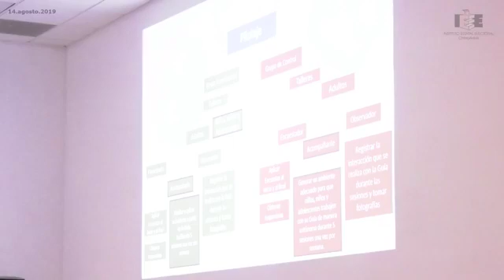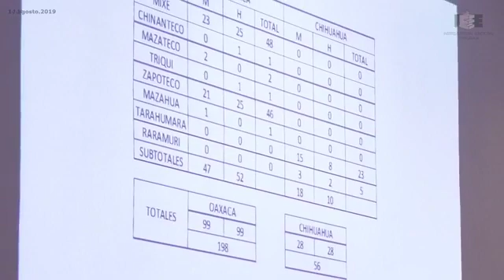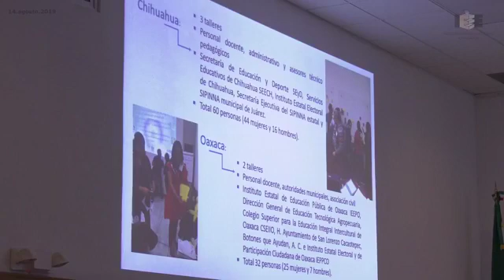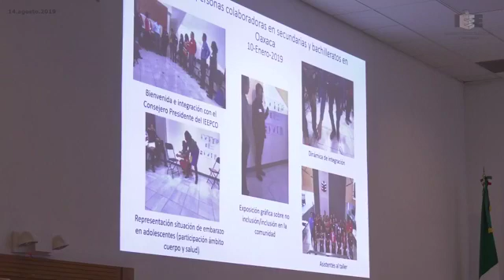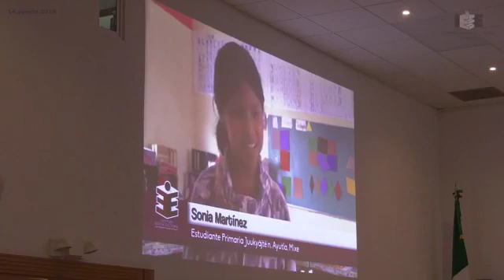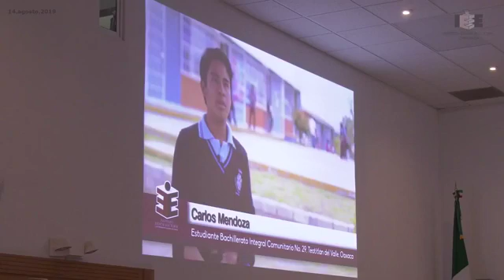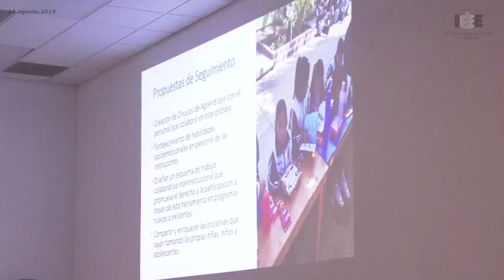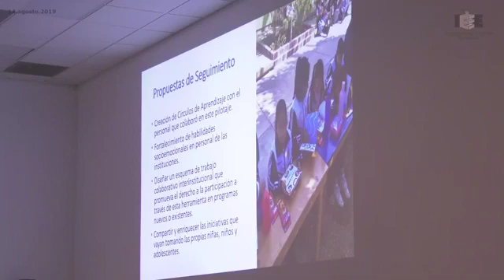Resultados del pilotaje de las Guías de participación para niñas, niños y adolescentes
Las "Guías de Participación para Niñas, Niños y Adolescentes" fueron elaboradas por UNICEF México, el Sistema Nacional de Protección Integral de Niñas, Niños y Adolescentes; y el INE México, con el interés de promover el derecho a la participación de niñas, niños y adolescentes en los distintos ámbitos de su vida.
Como parte de su implementación, se llevó a cabo un pilotaje con algunos grupos representativos de estos sectores de la población (niñas y niños, adolescentes) en los estados de Chihuahua y Oaxaca, en el cual el IEE Chihuahua fue colaborador.